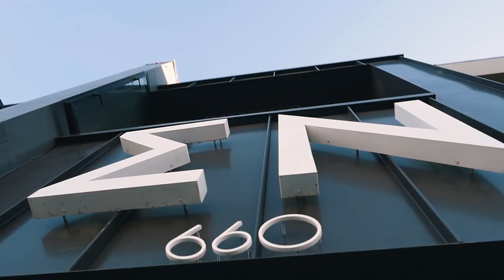I'm Shmacked: USC Sigma Nu presents: HEAVΣN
Ever wondered what it's like to party in Heaven?

No alcohol or illegal substance is used during filming, just props

I'm Shmacked is one of the world's fastest growing entertainment platforms for young adults and teens (98th percentile).

Video by Billy Bjork.

Special thanks to Moment Entertainment.

French Montana - "All For You"
Big Boi - Kryptonite (Dr. Fresch x Tendra Remix)
Rick Ross - Sanctified
Shaun Frank & KSHMR - Heaven (Dr. Fresch Remix)